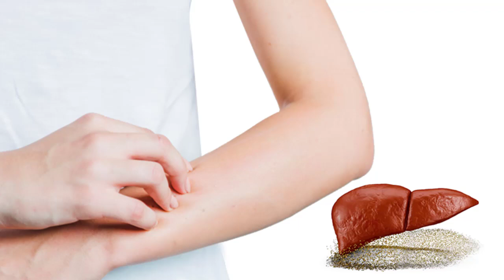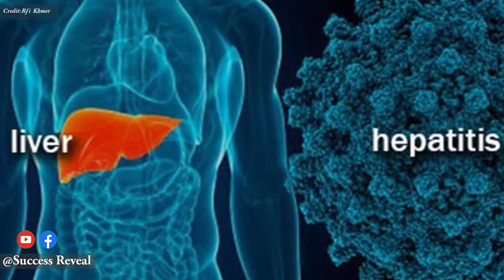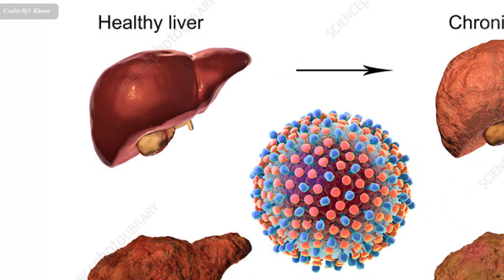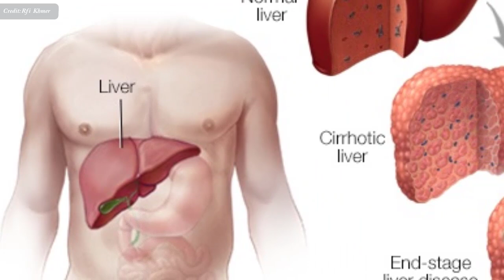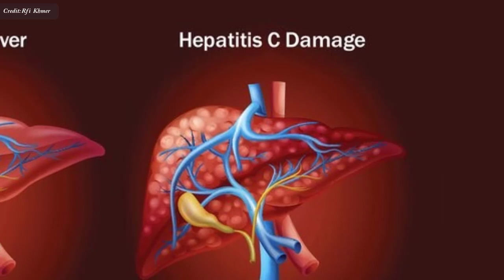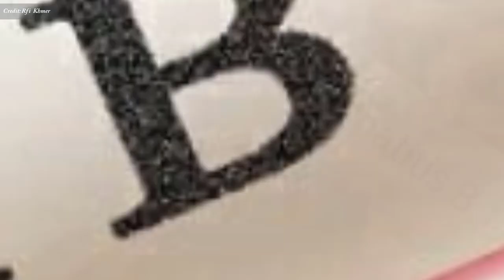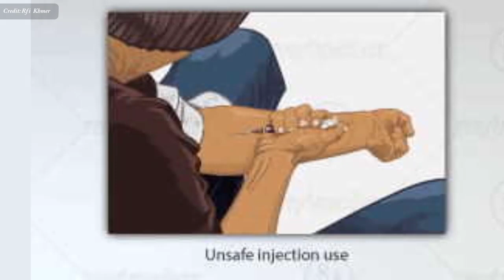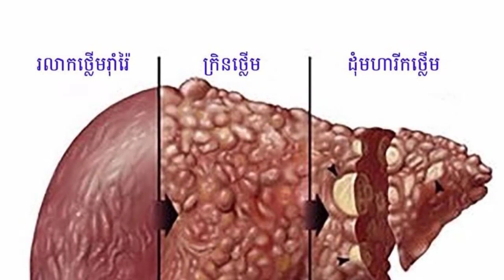ជំងឺរលាកថ្លើមប្រភេទ C , Hepatitis C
In this video we want to show you about ជំងឺរលាកថ្លើមប្រភេទ C , Hepatitis C , SUCCESS REVEAL

លោក​វេជ្ជបណ្ឌិត អ៊ុង ចក្រាវុធ​​ សូម​លើក​ឡើង​អំពី​ជំងឺ​រលាក​ថ្លើម​ប្រភេទ C
រលាក​ថ្លើម​ប្រភេទ C មាន​ថ្នាំ​ព្យាបាល​
តែ​ត្រូវ​ការ​ចំណាយ​ពេល​និង​ថវិកា​ច្រើន

✮✮✮✮✮ Enjoy!

✡ ABOUT US ✡
.: Why We create SUCCESS REVEAL channel :.
1. To inspire, Motivate, create new entrepreneur
2. Share Business knowledge, Entrepreneurship, Success
3. Free Business Education Online